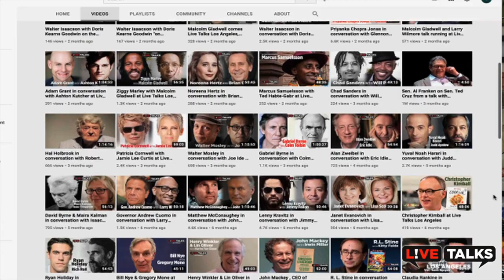Dean Koontz in conversation with Tess Gerritsen at Live Talks Los Angeles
Dean Koontz in conversation with Tess Gerritsen

discussing the writing life and his new novel, “Quicksilver“

#1 New York Times bestselling master of suspense Dean Koontz takes a surprising and exhilarating road trip with a man in pursuit of his strange past―mile by frightening mile.…

Dean Koontz was only a senior in college when he won an Atlantic Monthly fiction competition. He has never stopped writing since. Koontz is the author of seventy-nine New York Times bestsellers, fourteen of which rose to #1, including One Door Away from Heaven, From the Corner of His Eye, Midnight, Cold Fire, The Bad Place, Hideaway, Dragon Tears, Intensity, Sole Survivor, The Husband, Odd Hours, Relentless, What the Night Knows, and 77 Shadow Street. He’s been hailed by Rolling Stone as “America’s most popular suspense novelist,” and his books have been published in thirty-eight languages and have sold over five hundred million copies worldwide. Born and raised in Pennsylvania, he now lives in Southern California with his wife, Gerda, their golden retriever, Elsa, and the enduring spirits of their goldens Trixie and Anna.
Tess Gerritsen took an unusual route to a writing career: it wasn’t until she was on maternity leave from her job as a physician that she began to write. Since then, she’s written twenty-eight suspense novels, with more than thirty million copies sold. Her books have been translated into forty languages, and her series featuring homicide detective Jane Rizzoli and medical examiner Maura Isles inspired the hit TNT television series Rizzoli & Isles, starring Angie Harmon and Sasha Alexander. Gerritsen now writes full-time and lives in Maine.

Quicksilver
Quinn Quicksilver was born a mystery―abandoned at three days old on a desert highway in Arizona. Raised in an orphanage, never knowing his parents, Quinn had a happy if unexceptional life. Until the day of “strange magnetism.” It compelled him to drive out to the middle of nowhere. It helped him find a coin worth a lot of money. And it practically saved his life when two government agents showed up in the diner in pursuit of him. Now Quinn is on the run from those agents and who knows what else, fleeing for his life.

During a shoot-out at a forlorn dude ranch, he finally meets his destined companions: Bridget Rainking, a beauty as gifted in foresight as she is with firearms, and her grandpa Sparky, a romance novelist with an unusual past. Bridget knows what it’s like to be Quinn. She’s hunted, too. The only way to stay alive is to keep moving.

Barreling through the Sonoran Desert, the formidable trio is impelled by that same inexplicable magnetism toward the inevitable. With every deeply disturbing mile, something sinister is in the rearview―an enemy that is more than a match for Quinn. Even as he discovers within himself resources that are every bit as scary.